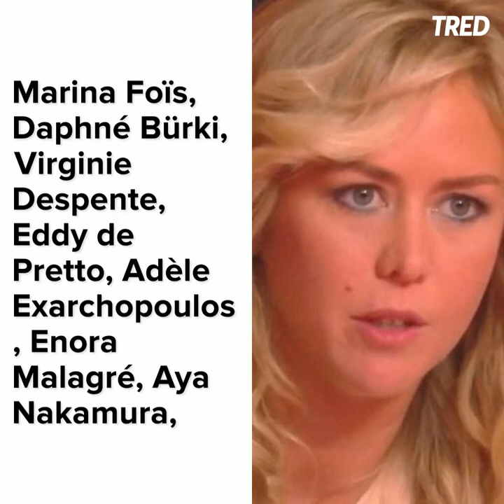L'affaire Adama Traoré: Ce qu'on ne vous dit pas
Le 19 juillet 2016, Adama Traoré est mort dans la cour de la gendarmerie de Persan dans le Val-d’Oise. C’était le jour de son anniversaire. Il avait 24 ans. Depuis, un combat se développe et s’amplifie qui, à partir de la question des violences policières dans les quartiers populaires, interroge en profondeur notre monde et la politique :. Assa Traoré, sa soeur deviendra avec le temps une des figure de la lutte contre les bavures policières. Malgré ça, la famille Traoré est très critiquée par une grande partie de la population, lui reprochant notamment des positions très proches des indigènes de la république. Son frère est lui aussi mis en cause pour différents délits qu'il aurait commis dans le passé. Cette vidéo a pour but de mettre les choses à plat.